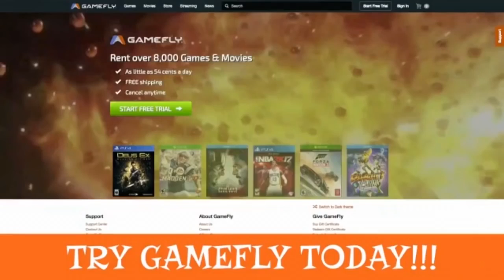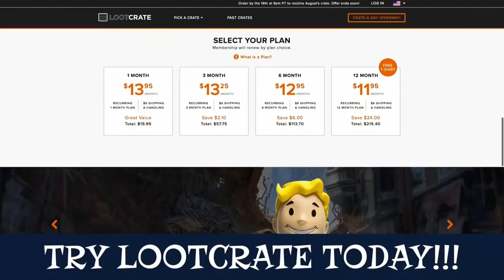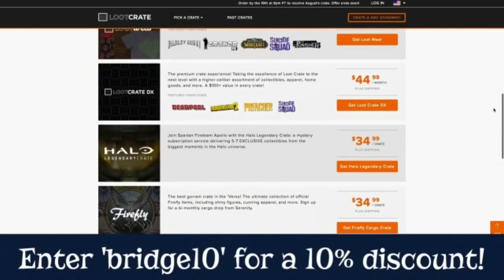INFERNO MOVIE REVIEW - Double Toasted Review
INFERNO MOVIE REVIEW - Tom Hanks is back yet again it's not in a pretentious indie film, as the Double Toasted podcast bring the comedy in their very honest and unbias movie review right to ya' and let ya' know if this is worth your time in this funny video!

For more funny videos head on over to Doubletoasted.com for official movie trailer reactions from both 2016 and 2017 as well as movie reviews and video game playthroughs!